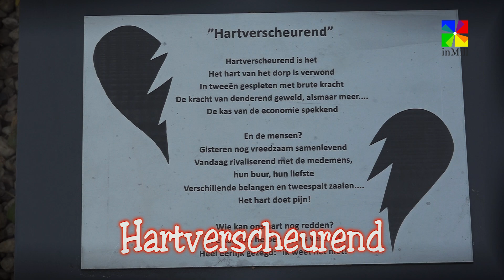Kunstroute door en over Sint Hubert - deel 4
Op zondag 21 juli is er een meet en greet met verschillende kunstenaars die deelnemen aan de Kunstroute van Ontdek Mill 2019. Van 13.00 uur tot 16.00 uur kunt u met hen in gesprek bij hun kunstwerk. Maar ook via deze videoproducties kunt u meer te weten komen over de deelnemende kunstenaars.

Myrthe School en cameraman Pieter Smits gingen namens de Lokale Omroep Mill en inmill.nl kijken bij diverse kunstwerken. In deel 4 hoort en ziet u meer over:

Lepelaar
Jachtrust
Hartverscheurend